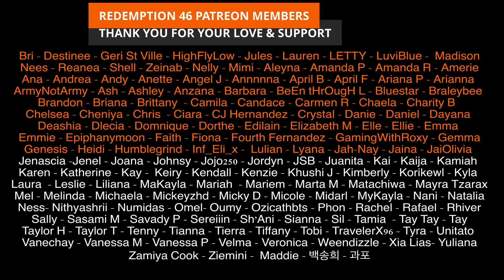MFBTY - '부끄부끄 (Buckubucku) (Feat. EE, RM of BTS, Dino-J)' Official Video (Redemption Reacts)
Original link to MFBTY - '부끄부끄 (Buckubucku) (Feat. EE, RM of BTS, Dino-J)' Official Video